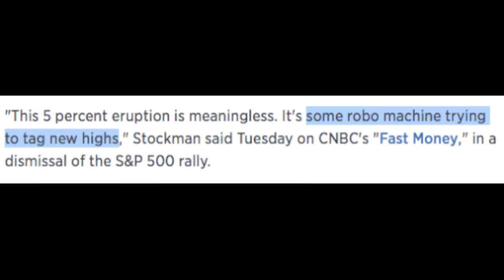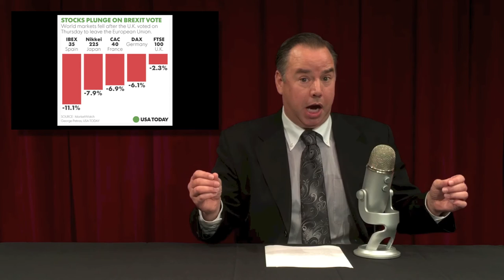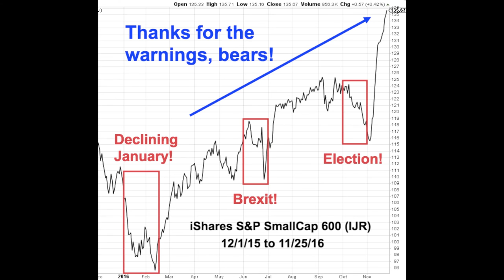How David Stockman Got the 2016 Stock Market Wrong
NOTE: This commentary was originally published on December 2, 2016. Due to technical difficulties, we re-posted it on January 13, 2017 at a higher quality.

SUMMARY: In this video, I remind you of the need to ignore pundit commentary on the stock market. As an example, I shine a light on David Stockman, former director of the Office of Management and Budget in the Reagan Administration, who got the 2016 stock market entirely wrong, pointing investors to the sidelines during a very profitable year.

Stop following pundits. Stop paying attention to forecasts. Start a plan of rational reaction to beat the stock market without stress from indecision.

TRANSCRIPT:

This year, in 2016, per usual, the pundits have gotten it all wrong.

Now, it's very important to understand how ineffective forecasting is, so I want to go through how they got this year wrong, and I'm going to focus in particular on one "z-val" -- there's a term I use a lot: zero-validity forecaster.

He's not alone, but he's very convenient because he's been totally wrong this year and keeps reiterating the same mistake.

The one we're going to look at is David Stockman, who is the former director of the Office of Management and Budget in the Reagan Administration, and now he forecasts the stock market, goes on TV and tells people to do the wrong thing.

And we're going to go through one way that David has been wrong this year as he's been in many years, just to use him as an example of why you should ignore these guys.

Alright, on November 3rd, on CNBC Stockman told people to sell everything. Now, November 3rd was the absolute bottom of the recent stock market rally, it was the beginning of the take-off. The worst possible time anybody could have been told to sell stocks is when Stockman went on CNBC and said "sell everything."

Now let me read to you part of what he said here:

"If Hillary wins it'll be very bad. If Trump wins, it'll be worse. ... If you have a paralyzed Congress, if you have a Fed out of dry powder, and you have a market that's basically been chopping for 700 days ... the markets are hideously inflated ... delusional that the business cycle has ended ... there could be a 25% drawdown."

That's what he was saying on there at -- I have to repeat -- the very, very bottom of the recent market cycle. From there it was all up. I mean, the market just absolutely rocketed higher.

On November 25, just over three weeks after that forecast, iShares S&P SmallCap, IJR, one of my favorite small-cap funds, was up 17%. [Up] 17% in three weeks! That's what David Stockman warned you away from. ...

To see the performance of rational reaction the way I do it, please visit my Strategies page: